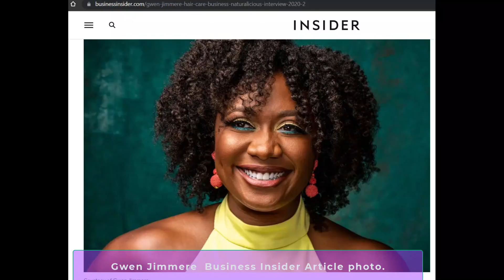Dr. Dennisha Murff - Gwen Jimmere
Dr. Dennisha Murff , LAP Curriculum Coordinator, shares the accomplishments of Gwen Jimmere.  Dr. Dennisha Murff  is a 2023 Voice of Black Educators.